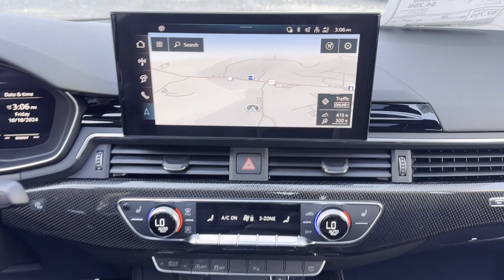2025 Audi S5 Sportback Premium Plus Bridgewater, Somerville, Mechanicsville, Bradley Gardens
2025 Audi S5 Sportback Premium Plus WAUC4CF59SA002202 Video

This 2025 Audi S5 Sportback Premium Plus is full of phenomenal features such as: